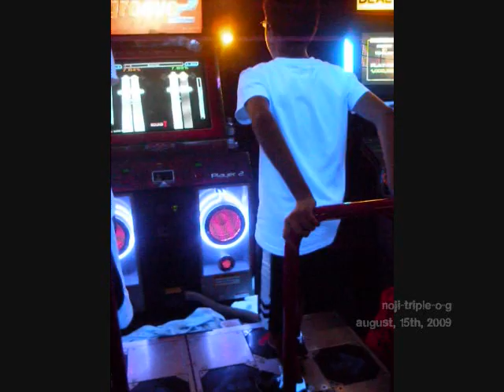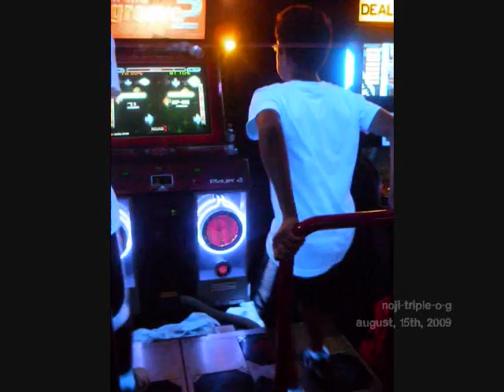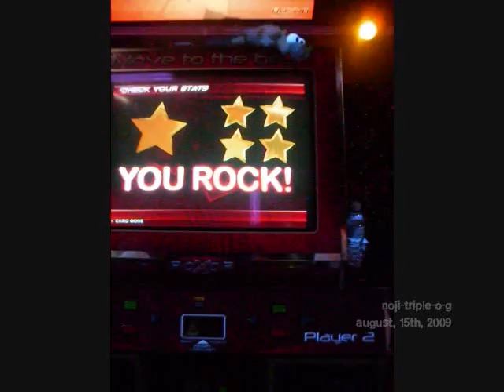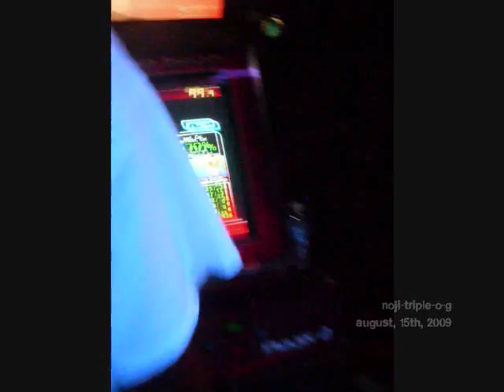Frankee - Supermodel - 100.00%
Good Job Franco!